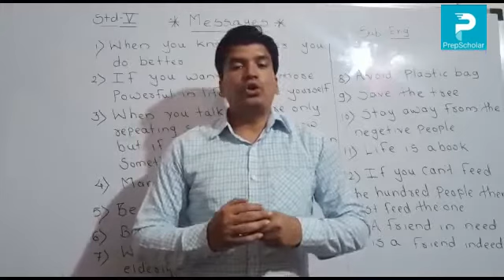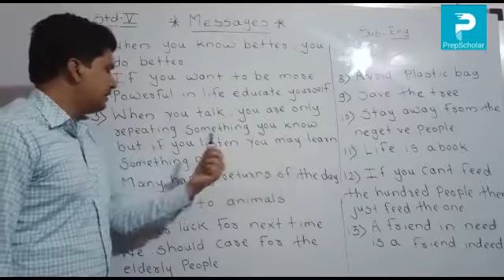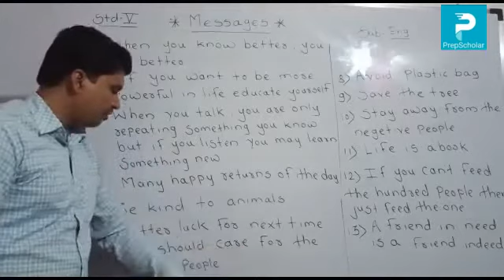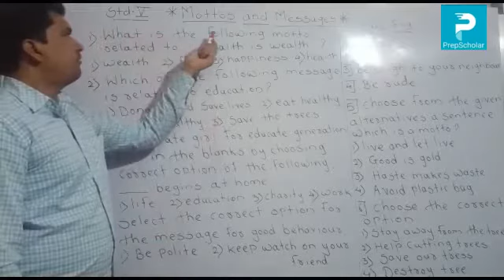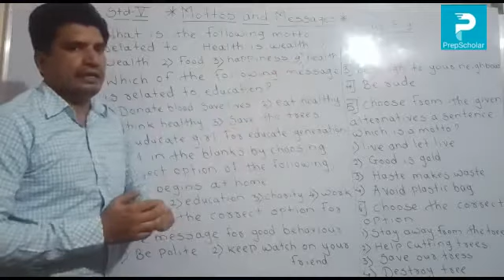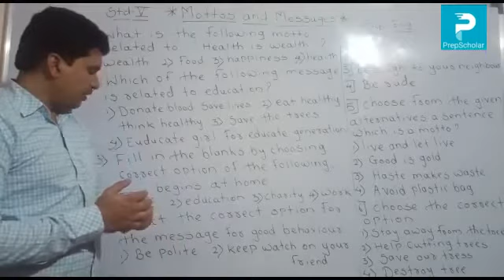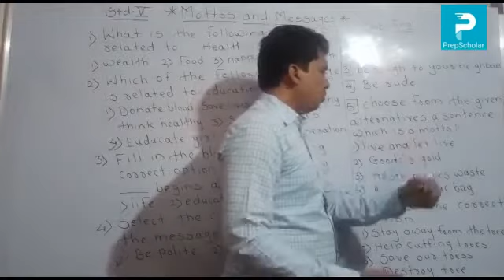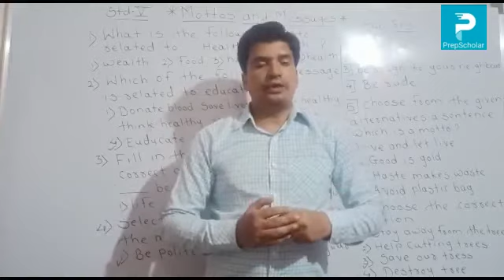12) English : Advertisement (part3) 5th